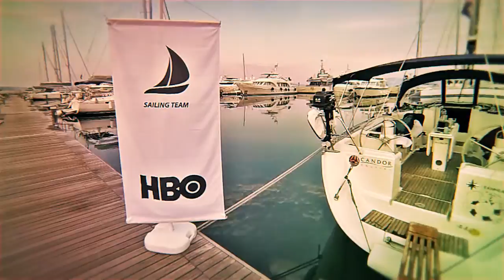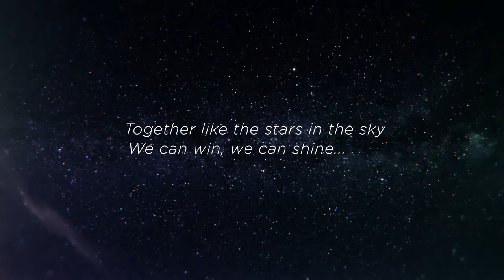HBO Sailing Team 2015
HBO New Media Team Building - Sailing Trip
Croatia 2015